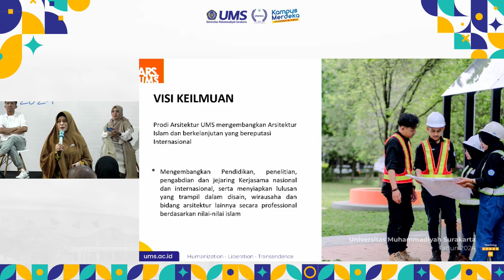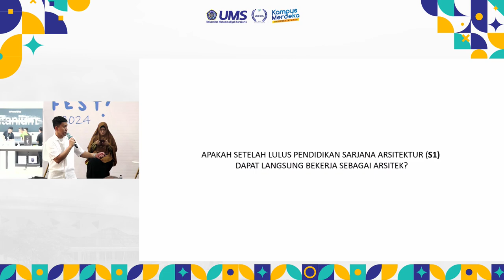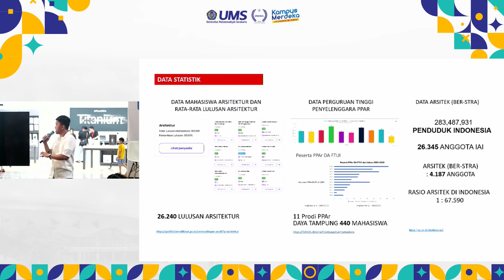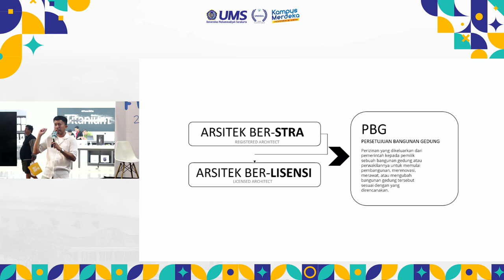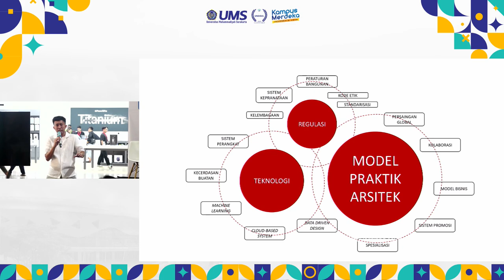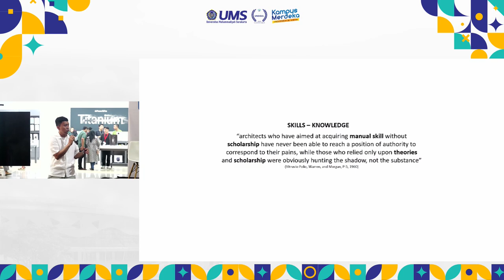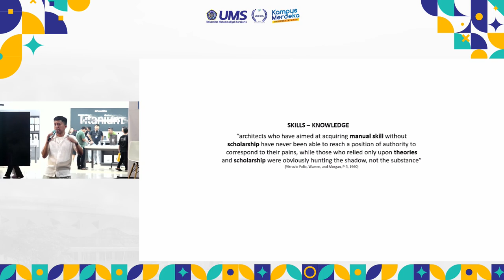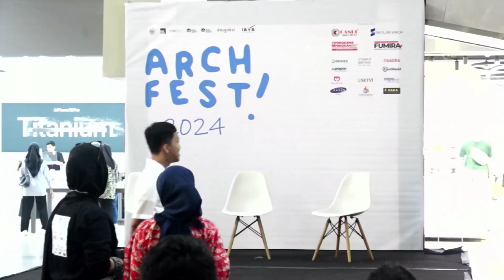ARCHFEST 2024 | Tantangan dan Masa Depan Arsitek Muda - Penutupan